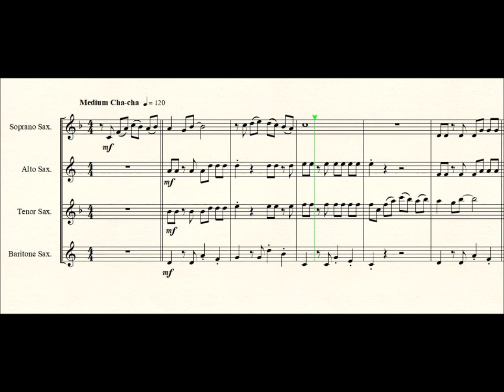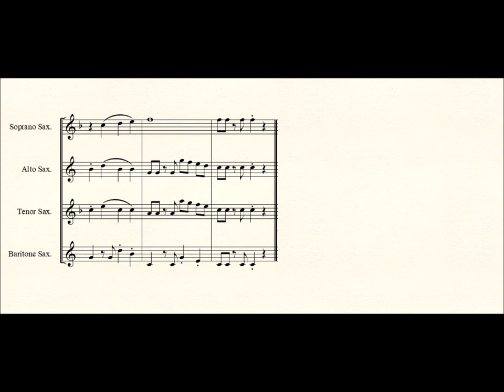Cherry Pink and Apple Blossom White for Saxophone quartet.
Cherry Pink and Apple Blossom White by Louiguy arranged for SATB Saxophone quartet by Seesharp.